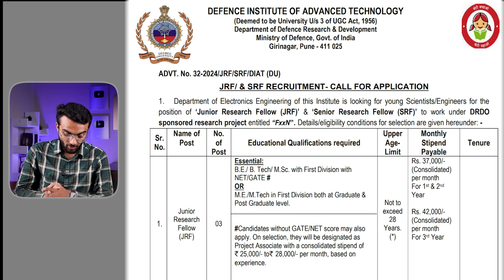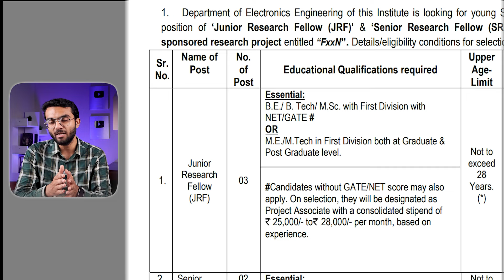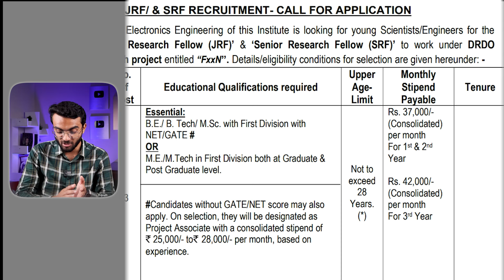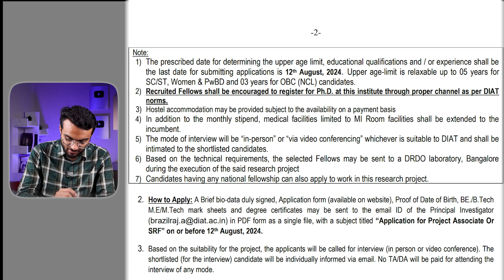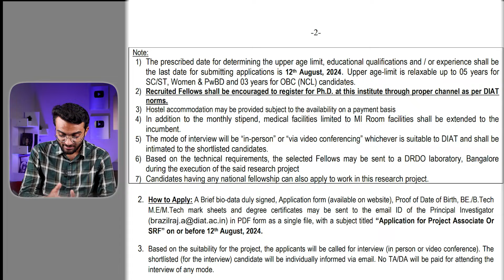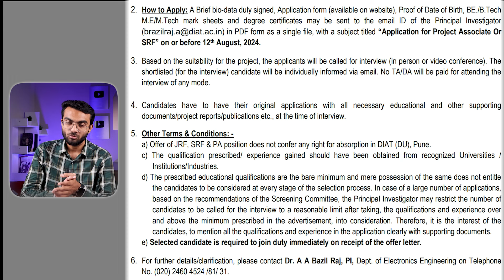DIAT Recruitment 2024 ️‍🔥️‍🔥| ₹37,000/month | Freshers Eligible | Direct Interview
All in One Notes for all Government Exams
Special All in one Notes that are designed to help you in Almost Every Exam in your Preparation, These Notes consist of all the main Subjects that almost every government exam/Job considers in their Exam.

What Subjects are Included
- Reasoning Ability
- General Awareness
- Quantitative Aptitude
- English Language & Comprehension
- Computer aptitude
New Update
- Current Affairs
- 5000 GK Questions